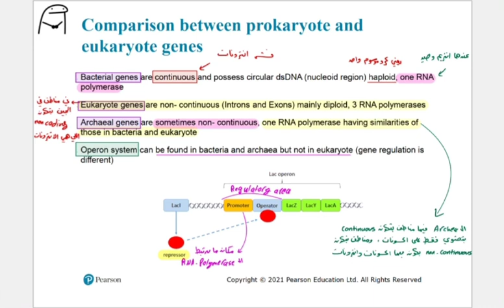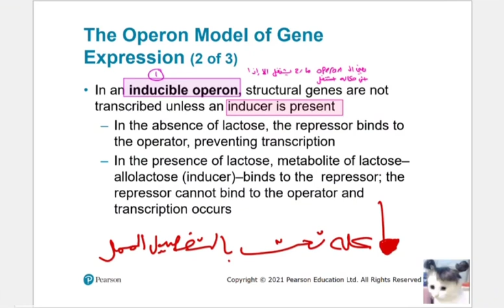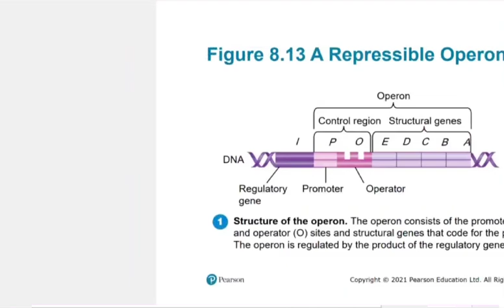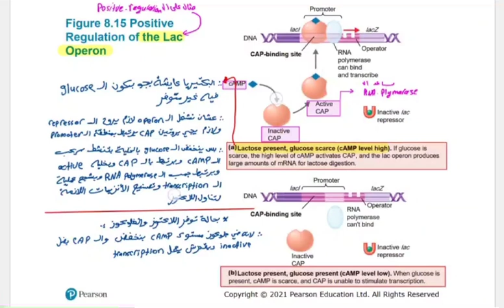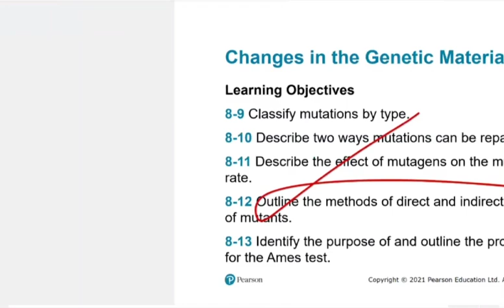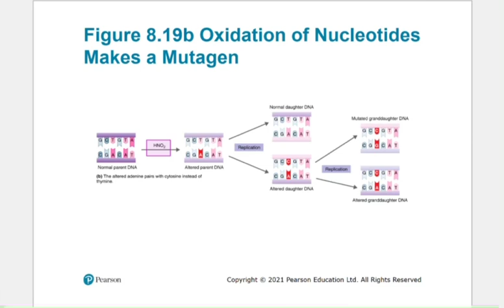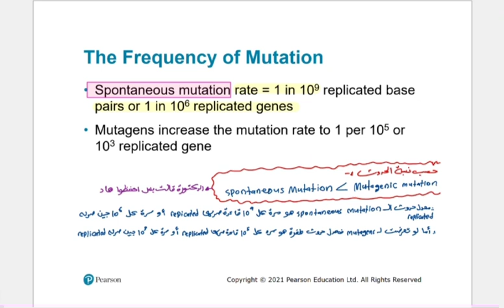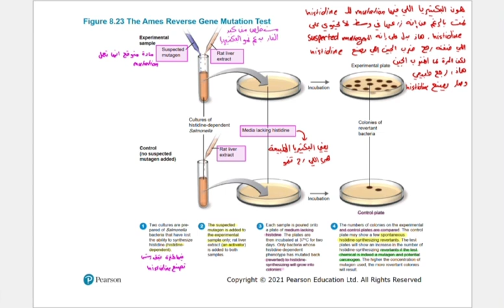Chapter 8 - Part 2